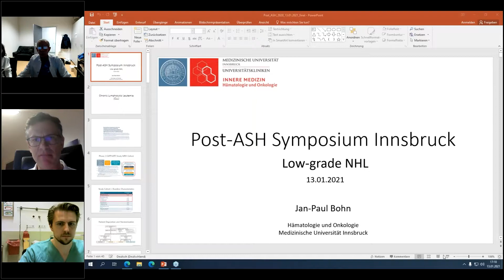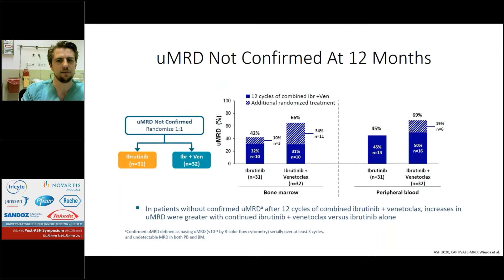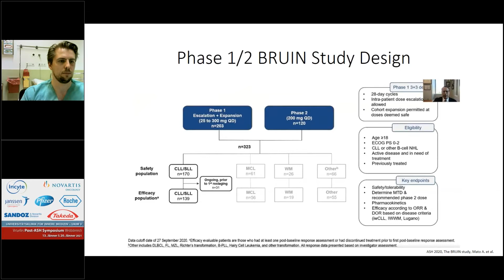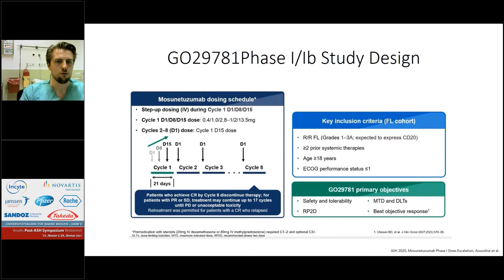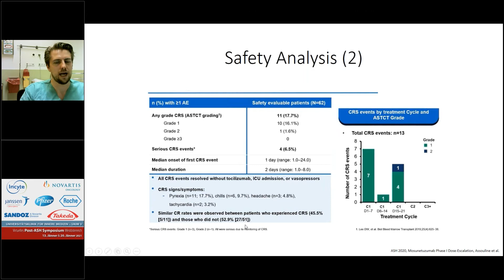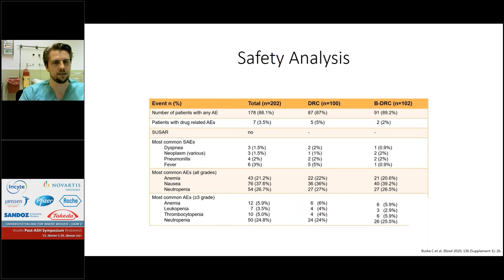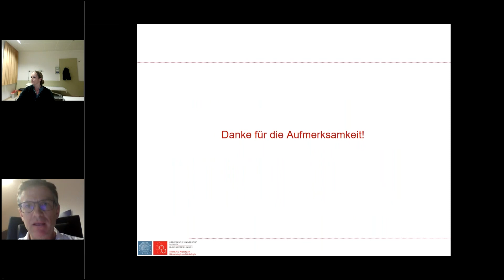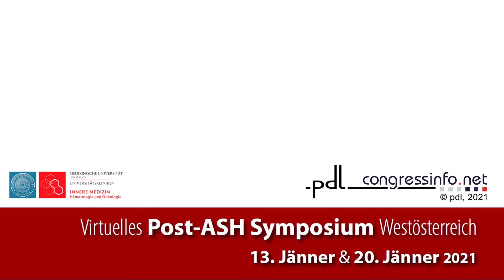02 Low Grade | J.P. Bohn - K. Abbrederis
Die Videos wurden im Rahmen des Webinars Post ASH 2021 aufgenommen und stehen allen Teilnehmern zum Nachsehen zur Verfügung